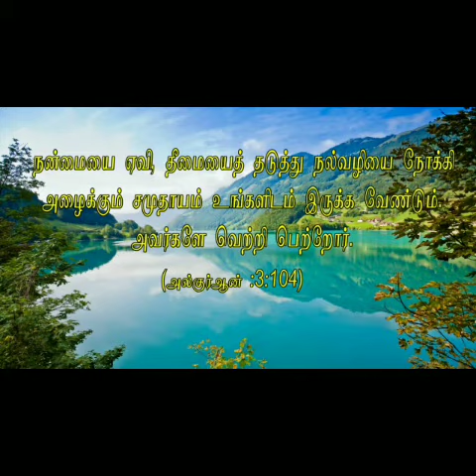ரமலான் பயனம் நபிமொழி மனனம் - 23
அஸ்ஸலாமு அலைக்கும்...

தேர்வான மாணவன்
சாபிதீன்
கொடிக்கால்பாளையம்.